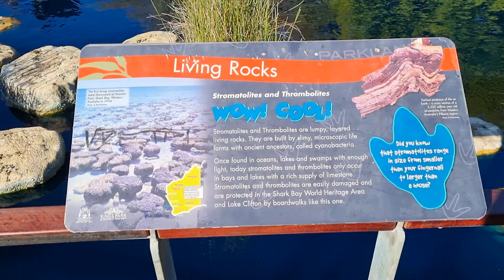Do Living Rocks actually really exist? Australia has some rocks that are living here in Kings Park.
Believe it or not.  Freeze the video on the sign to read it.  It explains just what these living rocks are.
This video is in the Animal Playlist because the rocks are an animal and it contains ducks too. lol